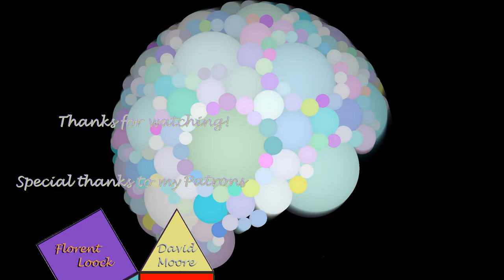Apollonian Sphere Packing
Rotating View. Warping & Changing which Spheres are visible.

Thanks to my Patrons for the Support. It was an interesting Theme!
For October you chose "Fluids", it might get Physicsy!

Thanks to Capzbeats for producing the Soundtrack to this video!